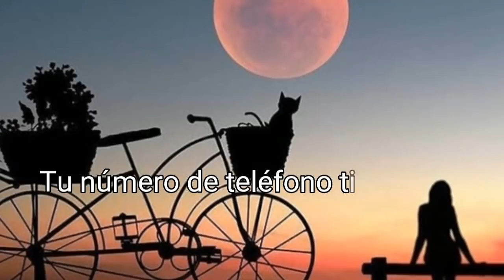Arrastrarse y Suplicar un Cariño que NO es Sincero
Psicología Suplicar un cariño que no es sincero no es saludable ni a corto ni a largo plazo. Puede que ciertas muestras te lleguen a enternecer, pero realmente la balanza está desequilibrada y deberás mirar con lupa aquellos motivos que te siguen manteniendo anclado en esta relación.